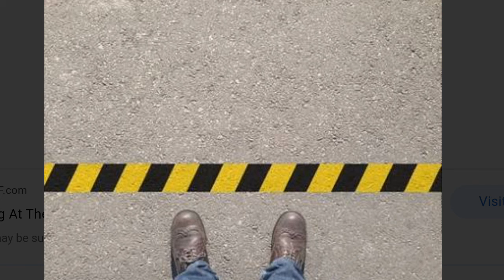உன் மதிப்பை அறிந்து கொள்ள 5 வழிகள்/5 Ways to Know Your Value/tamil motivational speech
In a nutshell, self-esteem is your opinion of yourself and your abilities. It can be high, low or somewhere in-between. While everyone occasionally has doubts about themselves, low self-esteem can leave you feeling insecure and unmotivated. You might be able to identify a few things that are affecting your opinion of yourself (maybe you’re being bullied, or you might be feeling lonely), or it could be a mystery. Either way, if you are wondering how to improve your self-esteem, here are some of our top tips.

1. Be nice to yourself
That little voice that tells you you’re killin’ it (or not) is way more powerful than you might think. Make an effort to be kind to yourself and, if you do slip up, try to challenge any negative thoughts. A good rule of thumb is to speak to yourself in the same way that you’d speak to your mates. This can be really hard at first, but practise makes perfect. If you want a few pointers, check out our tips for talking yourself up.

Try: Writing down three things that you like about yourself.

2. You do you
Comparing yourself to other people is a sure-fire way to start feeling crummy. Try to focus on your own goals and achievements, rather than measuring them against someone else’s. Nobody needs that kind of pressure!

3. Get movin’
Exercise is a great way to increase motivation, practise setting goals and build confidence. Breaking a sweat also cues the body to release endorphins, the feel-good hormones.

4. Nobody’s perfect
Always strive to be the best version of yourself, but it’s also important to accept that perfection is an unrealistic goal.

5. Remember that everyone makes mistakes
You’ve got to make mistakes in order to learn and grow, so try not to beat yourself up if you forget to hit CTRL+S on a super-important assignment. Everyone’s been there.